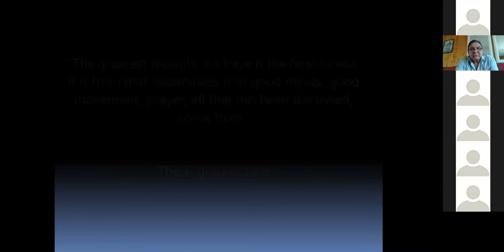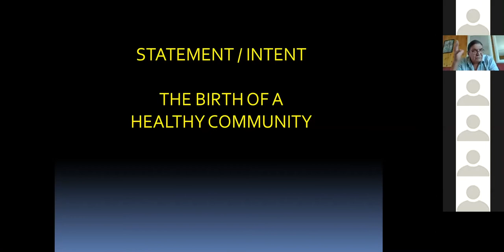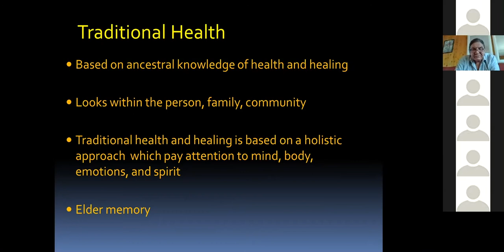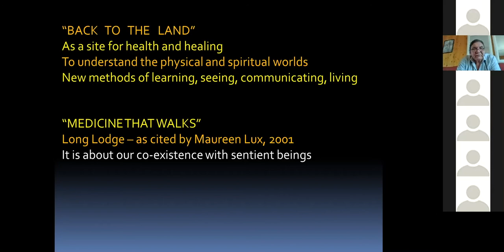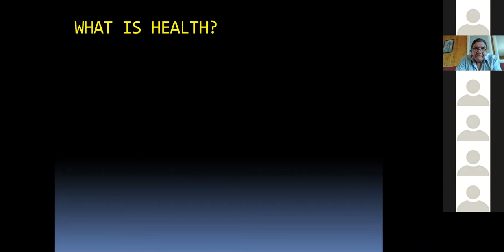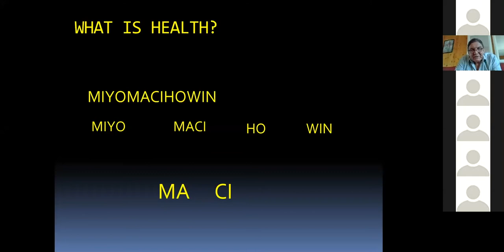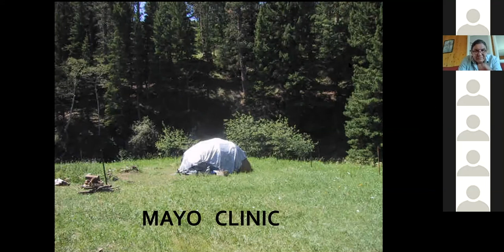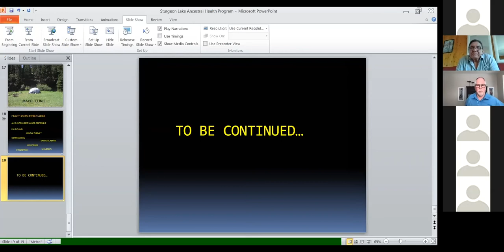SPPH Voices in Health - April 16, 2020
Willie J. Ermine, (M.Ed) is an Assistant Professor Emeritus with the First Nations University of Canada. He is from the Sturgeon Lake First Nation in the north central part of Saskatchewan where he lives with his family. As a faculty member with the First Nations University of Canada, he lectured in the areas of Education, Humanities, Indigenous Studies and Research Methods. He has published numerous academic articles and contributed reports to the Tri Council Panel on Research Ethics. He has presented at various venues nationally and internationally and various national knowledge symposiums on the topics of education, research and in particular the nature of Indigenous thought. Professor Ermine has worked extensively with Elders in his research and promotes ethical practices of research involving Indigenous Peoples with particular interest in the conceptual development of the ‘ethical space’ – a theoretical space between cultures and world views.